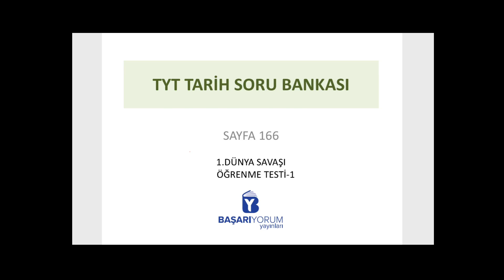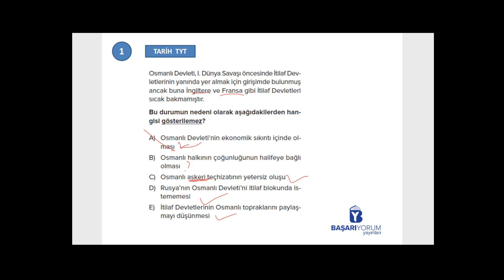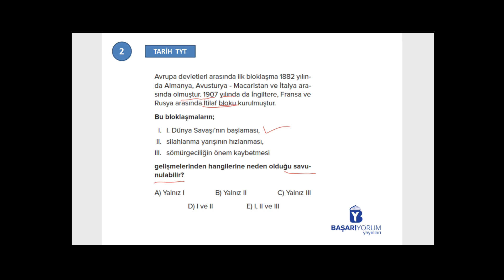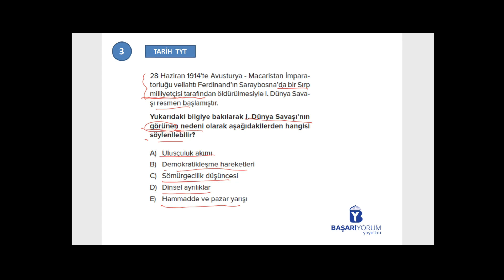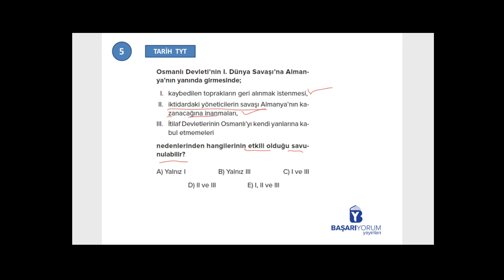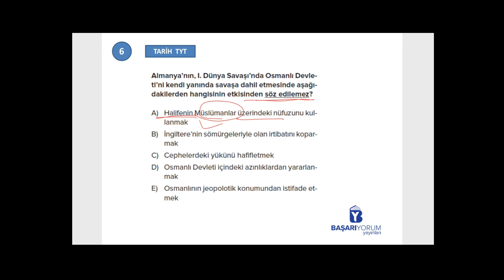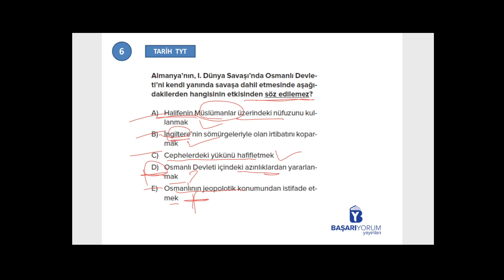TYT Tarih Soru Bankası • Sayfa 166